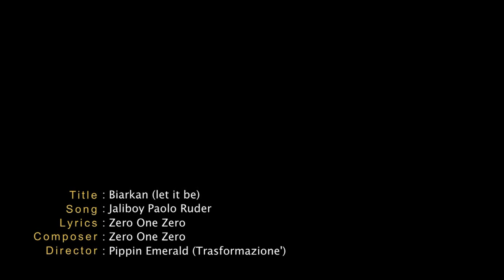Biarkan by ZeroOneZero (Unofficial Release Video)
Done by ordinary people for all who loves music especially Malay music.

Title : Biarkan - ZeroOneZero

A collaboration with BizKode and RebelPixel Photography and Transformazione' - regular people who are your SMRT train officers, regular office dwellers, teacher, students and various customer service personnels who had passion for ART in make up artistry, styling, music, video and photography - we came out with this MTV for the local band ZeroOneZero who the band members are also part of the RebelPixel team.

To all our friends in facebook :
We put our hearts and soul to have this done and we hope you enjoyed it as much as we did. If you like this MUSIC VIDEO by us , please put it up on your wall on facebook etc  and spread the love.

The Crews :
Ah Lee, Tina, Lily, Zahren & family, Don, Kaicik, Adir, Eida, Jafri, Normct, Margie, Azhar, Ady, Din Haque, Hajar, Erny, Hermie, Ash and whoever names i forgot to include here.. Thank you so much for all the hardwork you guys put in for this MTV. May Allah bless all of you.

ZeroOneZero|Trasformazione'|Bizkode|Rebelpixel|Independant Models & Photographers.

Thank you again and enjoy this song!

Cheers!
Jaliboy Paolo Ruder